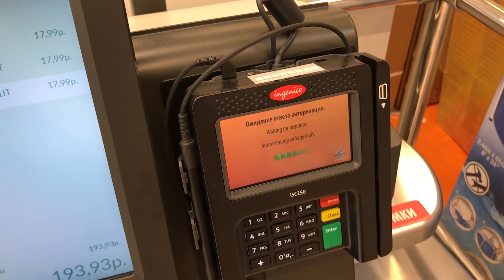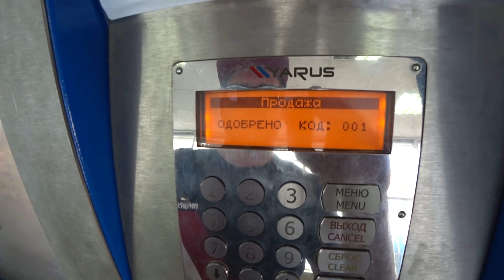КОЛЬЦО ВСЕВЛАСТИЯ ДЛЯ ОПЛАТЫ ПОКУПОК!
Технологии очень быстро развиваются. Буквально несколько лет назад появилась технлогия PayPass, затем Apple Pay. Люди начали расплачиваться за покупки смартфонами, часами, браслетами и вот теперь добрались и до колец! Чем будут расплачиваться люди дальше? Пишите в комментариях!